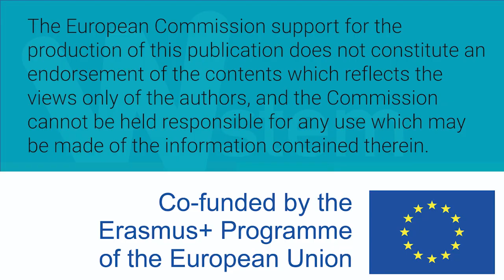Mujeres W-STEM: Gabriela Tubón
Gabriela Tubón es ecuatoriana e ingeniera en electrónica e informática y cuenta con un posgrado en física y tecnología cuántica. Trabaja en física experimental, en el estudio de nanomateriales basado en grafeno.